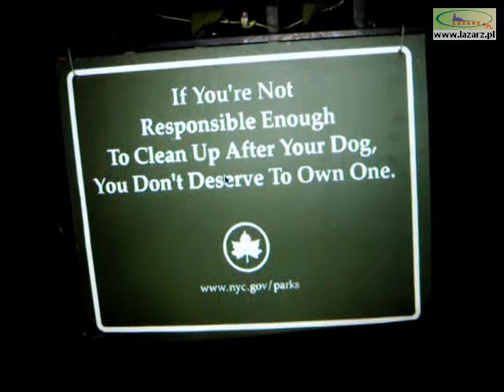Między Polską a Ameryką - performance Petera Grzybowskiego w Galerii Raczej, 19.01.2012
W Galerii Raczej przy ul. Głogowskiej 53 Peter (Piotr) Grzybowski - urodzony w Krakowie, a mieszkający na stałe w Nowym artysta multimedialny, performer i malarz otworzył swoją wystawę, na którą składają się prace malarskie z serii "Obraz" z lat 80-tych. Artysta przygotował też performance.